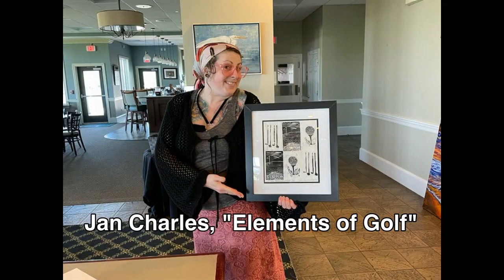Art on the Rocks 2023 Installation Day